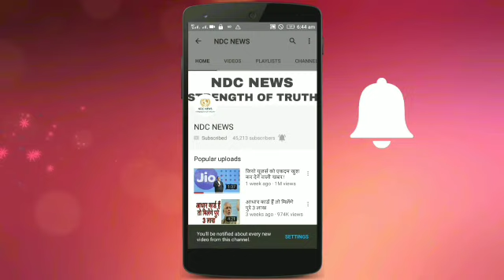Paytm से तुरंत मिलेगा 20,000 का लोन,45 दिन तक कोई ब्‍याज नहीं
2) अगर आपकी भी कलाई पर यह 3 और 4 लाइनें हो तो आप भी हैं बहुत स्पेशल, जानिए कैसे

4) सलमान की पूर्व भाभी मलाइका का एेसा चांदी अवतार घायल कर देगा आपको, देखें HOT PICS

5) कभी 800 रुपए में नौकरी करने वाली मुकेश अंबानी की पत्नी नीता ने शादी से पहले रखी थी ये शर्त